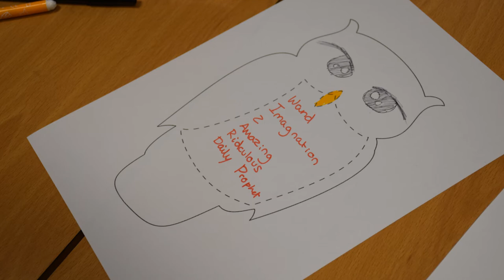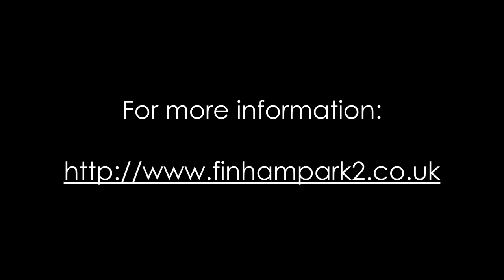Finham Park 2 Open Evening 2017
Did you miss our Open Evening this year? Don't worry, here's a taste of what you missed out on!

Camera: Iemanie
Edit: Mr Rogers